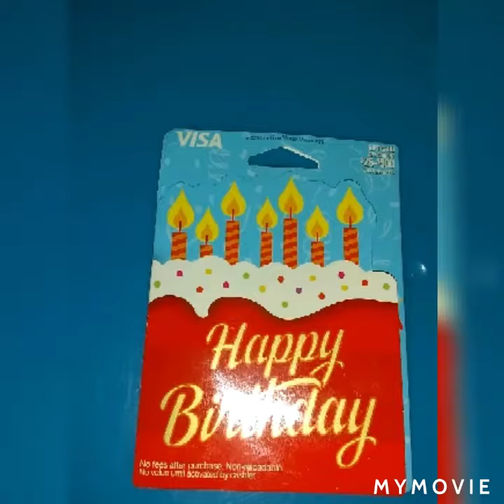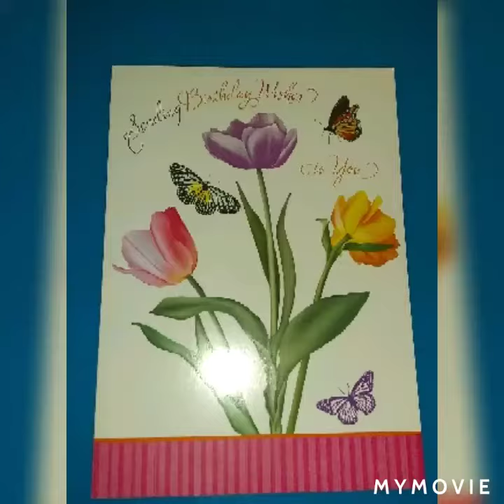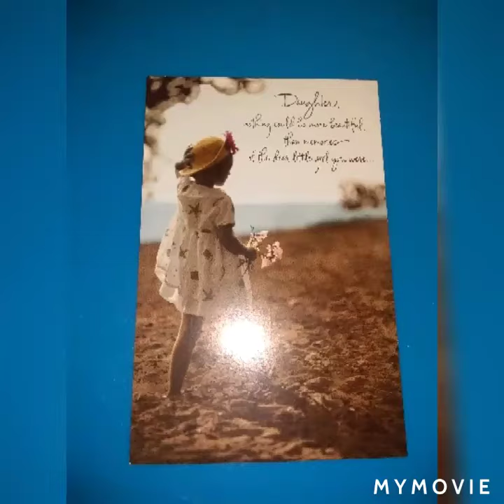Happy 50th Birthday To Me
I had a birthday on February 19th, I turned 50.  My sister had a surprise card party for me on Facebook. These are all the cards I received for my birthday.